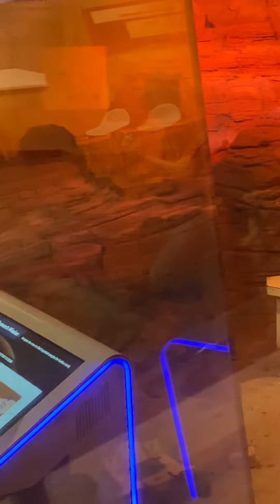Know how rovers collects sample on Mars by NASA scientists || Space Science || Astronauts